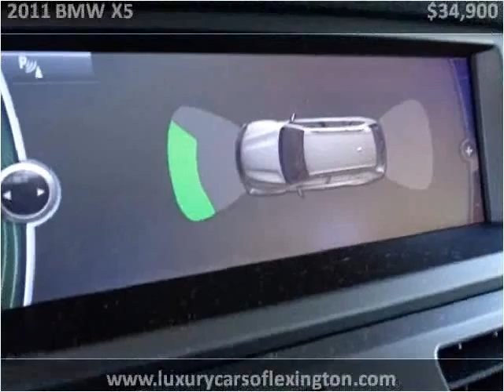2011 BMW X5 Used Cars Lexington SC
This 2011 BMW X5 is available from Luxury Cars of Lexington.